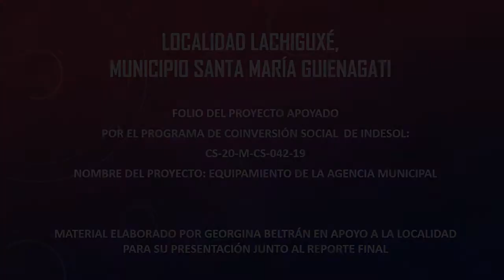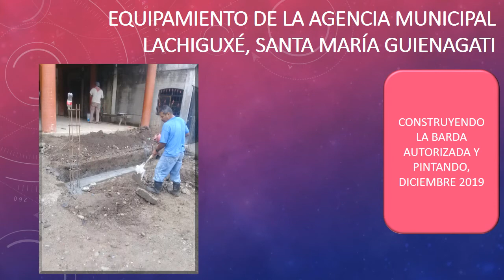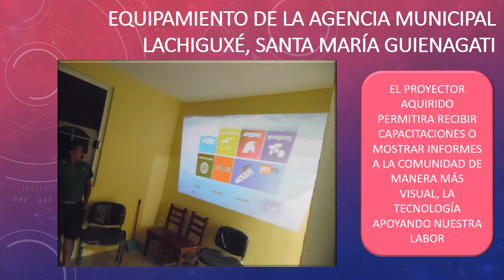Lachiguxé, Santa María Guienagati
Memoria fotográfica del proyecto apoyado por el Indesol a través del Programa de Coinversión Social 2019 a la localidad indígena de Lachiguxé, Santa María Guienagati.